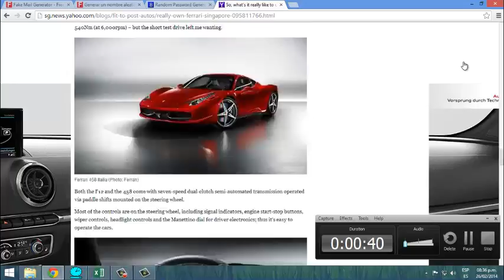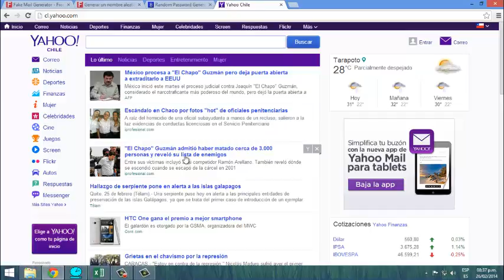one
all the time, every time